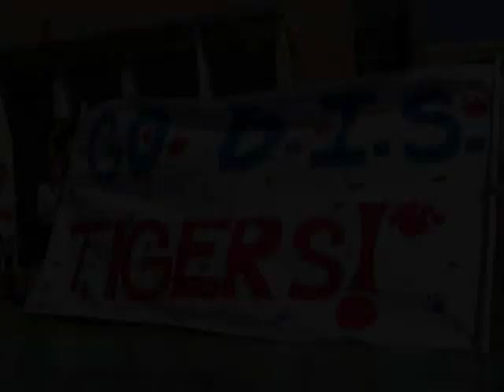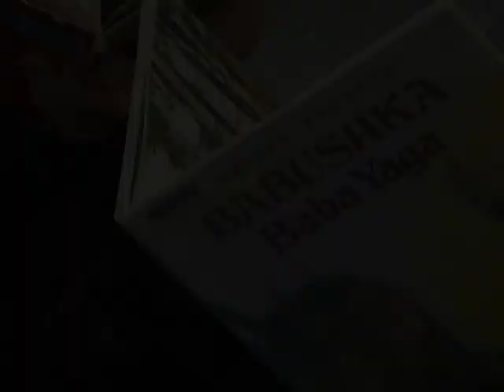2011 Gala Auction Video - The Year of Russia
Dallas International School's Gala Auction featuring the Year of Russian.